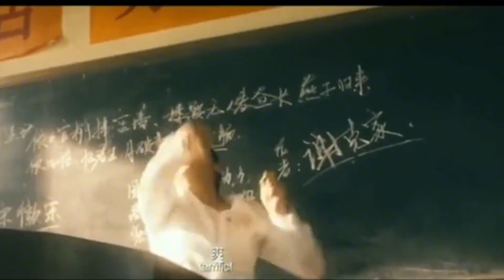吃蘑菇变巨人僵尸!直接成碾压局了!